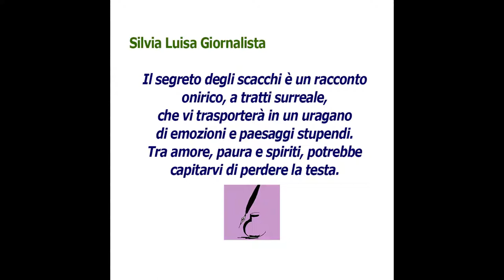VIDEO RECENSIONI IL SEGRETO DEGLI SCACCHI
Recensioni che meritano Per l'attenzione. la dedica, la franchezza! Un Grazie Clicca Qui per il link su Amazon